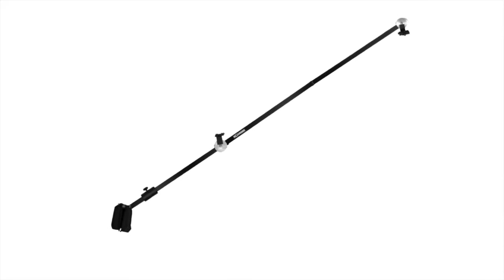Операторский кран MY CRANK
Для камер весом до 3 кг. Разборный, в чехле .Общая длина 3,5 метра. Длина стрелы 2,5 метра.